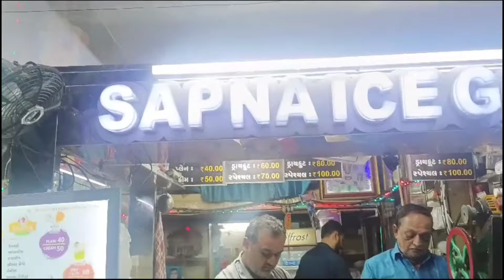Anil Naitri vlog| weight loss kese kare| weight loss tips| motivational video